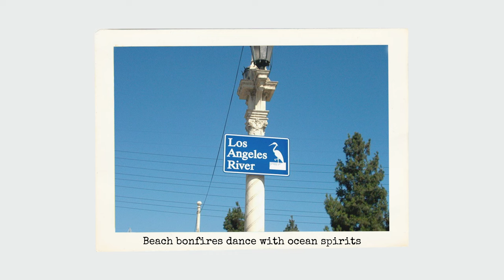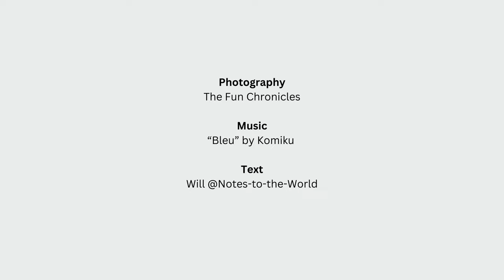Fires Warp the Mind - A California Photobook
🔖 This photo story uses images by The Fun Chronicles on Flickr and music by Komiku.

📜 Story:
I came across a collection of photos on Flickr by a user called The Fun Chronicles. The images were released under Public Domain license and the collection was simply titled "Miscellaneous". On closer inspection, it became apparent that the images were from different parts of California. I have never been to L.A., I have often imagined it, dreamed of it, had encounters with it through films and games, not least GTAV.  L.A. is somewhere locked away in the mind. From time to time, it is reawakened. Wild fires have become a tragic annual occurrence that brings L.A. to the forefront of the world's imagination. These images reminded me of that.

🤗 I like narrating content that is entertaining or educational!
😁 Let me know what you think of my stories in the comments below!